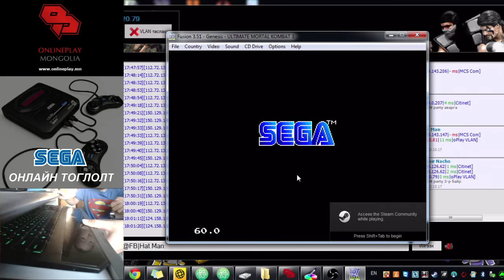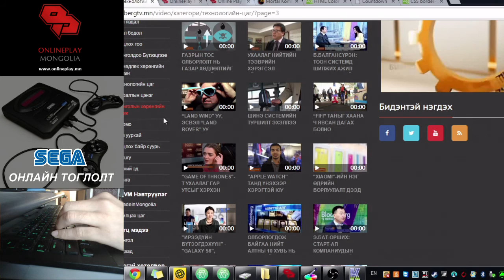UMK3 Knight vs Nacho онлайн тоглолт |2015-10-3|720p|60fps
MK9 тоглодог Knight гишүүнтэй UMK3 тоглолоо...

MK9, UMK3-ыг аль алийг нь онлайнаар тоглодог 3 дахь хүн болж Анар бид хоёрын эгнээнд элслээ...

Амжилт хүсье!